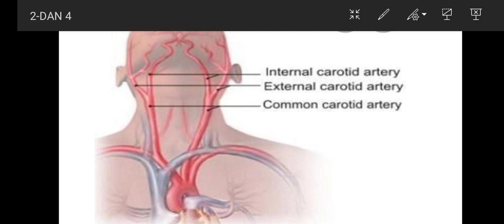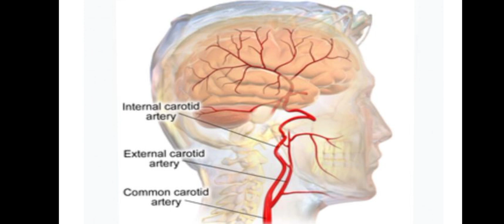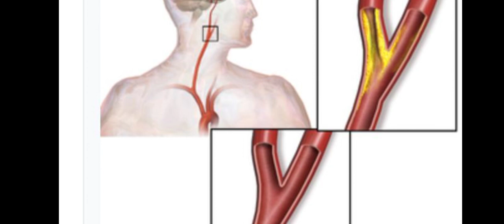Yuxu atreriyaları.Carotoid artery